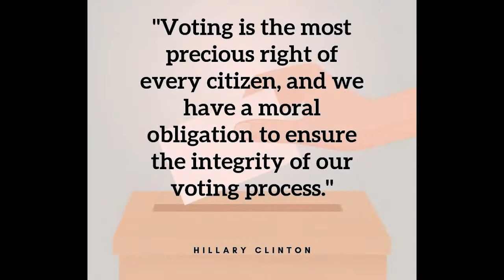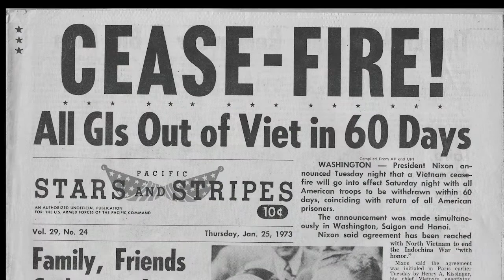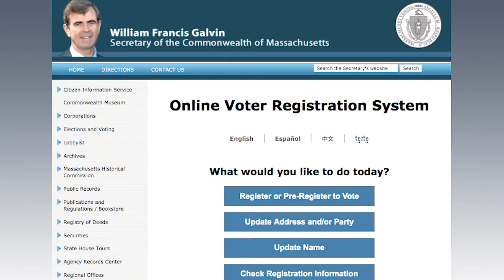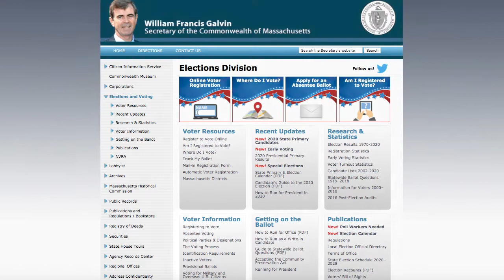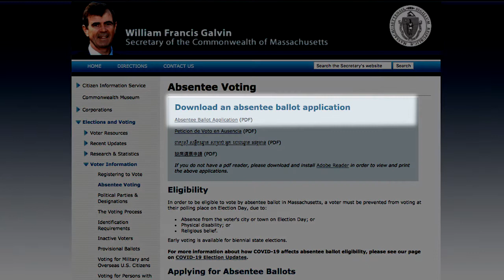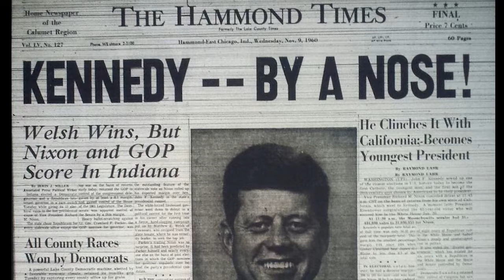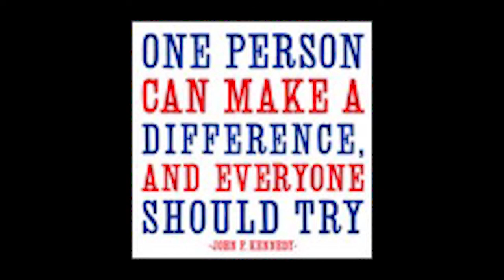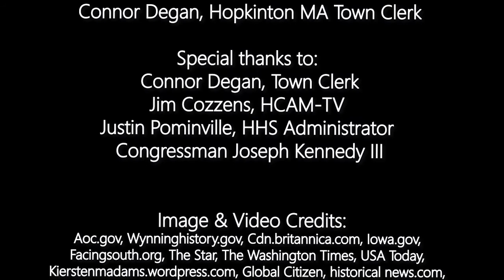The Importance of Youth Voting